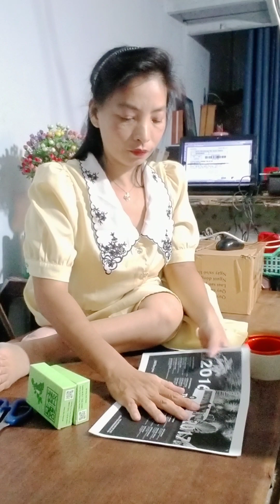I sell soap on marketing place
Đây là kênh youtube cá nhân của Huỳnh Anh - chia sẻ về cuộc sống của người khuyết tật cũng như công việc thật của Huỳnh Anh. Mời các bạn cùng ủng hộ kênh để Huỳnh Anh có động lực phát triển. Cảm ơn các bạn.
This is a polio survivor and a life fighter Huynh Anh's personal youtube channel -  sharing about the life of people who with disability as well as Huynh Anh's real work. Thank you.